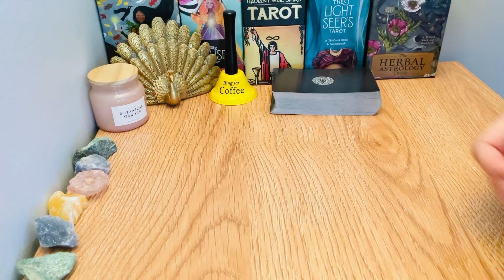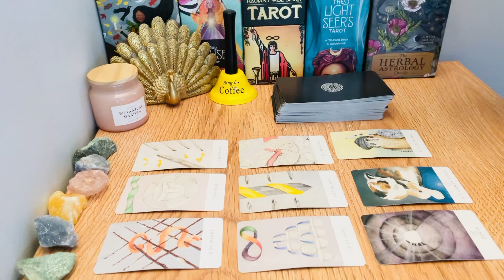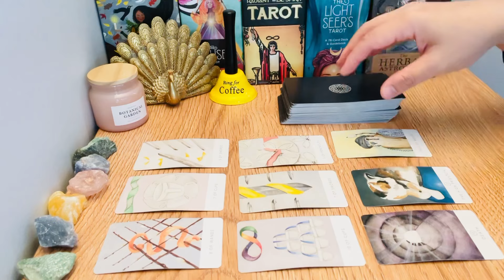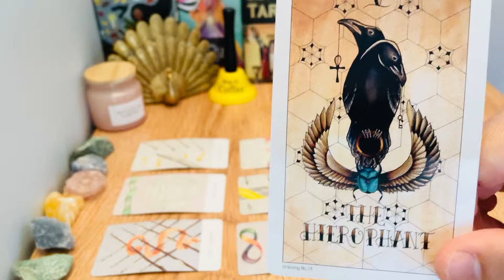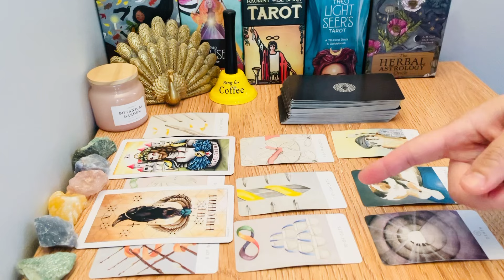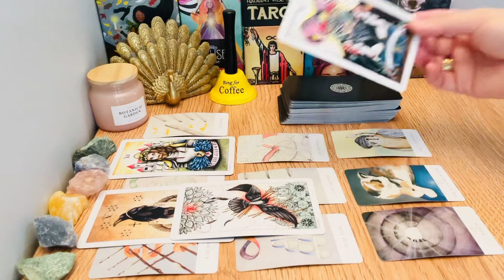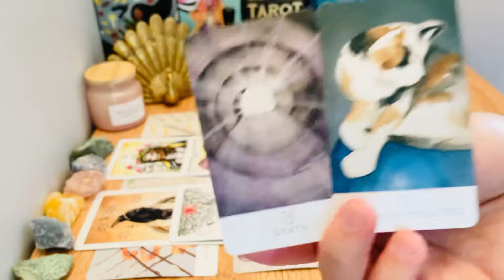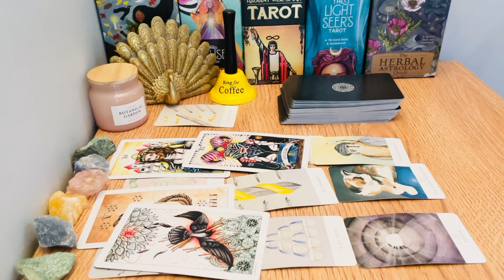Cancer June 1st-7th, "❤️You Ask For This And Now You Shall Receive It Cancer."